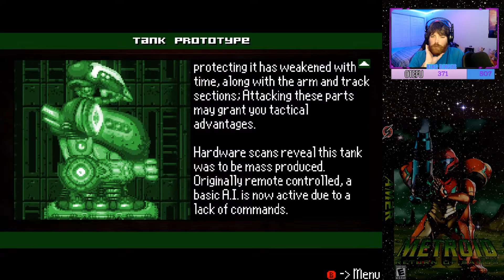AM2R LP18 ROBO BOSSES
*SCAN* Power Plant - A sub-area of the Tower, where geothermal power is generated to power all facilities within the complex cave system of SR388. Water from the Hydro Station is transported into the system via insulated pipes, while sophisticated turbines use the environment's heat to ensure efficient power with minimal usage of water. At its heart is a chamber with power cells; one of them is structurally unsound while the rest are inactive.

0:00:00 Geothermal Plant
0:01:46 Power Bombs
0:03:15 Boss: Tank Prototype
0:05:14 Escape!
0:08:25 I Survived
0:12:37 Tester Encounter
0:18:46 Boss: Tester

A fan made remake of Metroid 2.
There was about 12 remakes planned by various teams, this is the only one that made it. Nintendo DMCA took down it but it was already released into the wild. Looks really GG

Youtube Cult Follower Goal . 14% 149/1K
 Most Recent Youtube Cult Follower Owemeist
Join the Gamer Cult Discord: |||. 9% 97/1K
 Most Recent Discord Cult Follower mightytreeh♯0

❤️ Want to support the Gamer Cult? Perhaps buy the Professor a pack?
Show a little love and see your shoutout in my video description!❤️